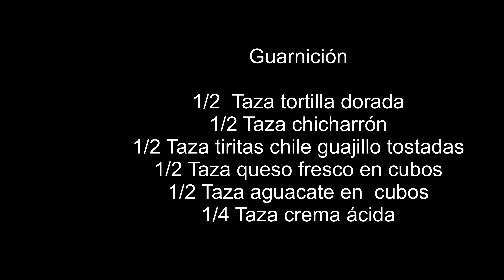Deliciosa CREMA DE FRIJOL!! Sencillísima!!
Te comparto esta sopa/crema de FRIJOL! Tan fácil que va a ser de tus consentidas.
La puedes intercambiar por cualquier tipo de frijol o leguminosa.

CREMA DE FRIJOL
Rendimiento: 4 a 6 porciones
INGREDIENTES:
1 taza de frijol
½ cebolla, dividida en dos
3 dientes de ajo (2 enteros para la cocción del frijol y 1 picado)
Unas ramas de epazote
1 litro agua
2 cdas aceite
2 jitomates saladet, picados toscamente
½ litro de consomé de pollo o de verduras
Presentación:
6 tortillas en tiritas doradas ***
½ taza crema ácida
½ taza cubos de aguacate
½ taza queso panela o Oaxaca partido en cubos
½ taza tiritas de chile guajillo, limpias y asadas
½  taza chicharrón partido en trozos pequeños

1. Remojar el frijol, de preferencia toda la noche. Escurrir muy bien, desechando el agua. En una olla colocar el agua con la mitad de cebolla, 2 dientes de ajo y las ramas de epazote. Dejar cocer hasta que el frijol esté suave, alrededor de 2 horas, añadiendo mas agua, si es necesario. Se puede hace en olla de presión y se deja 40-50 minutos. NO AÑADIR NADA DE SAL, PORQUE QUEDAN DUROS.
2. Mientras el frijol se cuece, calentar una olla profunda, añadir el aceite y sofreír la cebolla, hasta que esté transparente, añadir el diente de ajo restante picado, dejar unos minutos hasta que comience a tomar color. Agregar los dos jitomates, sal y dejar unos 5 minutos, hasta que el jitomate se ablande y cambie de color. Retirar del fuego y reservar.
3. Una vez que los frijoles están muy suaves retirar la cebolla y los ajos de la olla.  El epazote se puede dejar si se desea. Moler los frijoles con suficiente cantidad del líquido de cocción, así como el sofrito de jitomate, hasta obtener una mezcla tersa. Si está muy espeso añadir la cantidad necesaria del consomé de pollo o vegetales, sazonar con sal y pimienta al gusto.
4. Colar muy bien y regresar al fuego, comprobar sazón y si es necesario ajustar. Retirar de la lumbre en cuanto suelte el hervor.
5. Servir en plato sopero decorada con la crema, los cubos de aguacate, de queso, las tiritas de chile, de tortilla y un poco de chicharrón.

***NOTA: La tortilla se puede freír en aceite caliente y escurrir o se puede dorar en el horno.